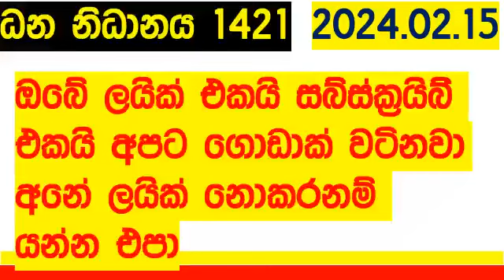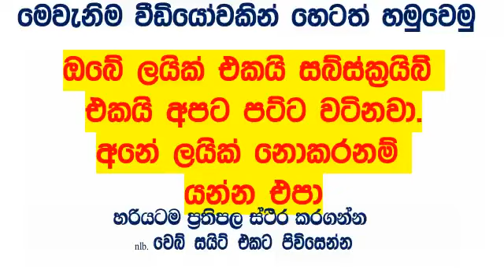Dhana Nidhanaya 1421 #2024.02.15 Lottery Results Lotherai dinum anka Dana #1421 NLB Lottery